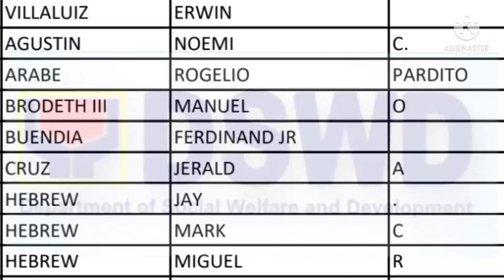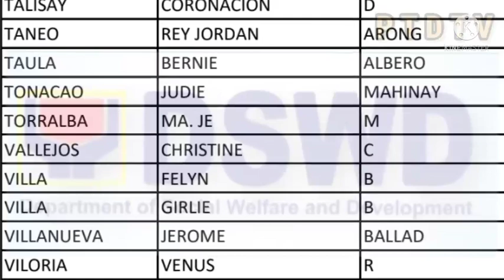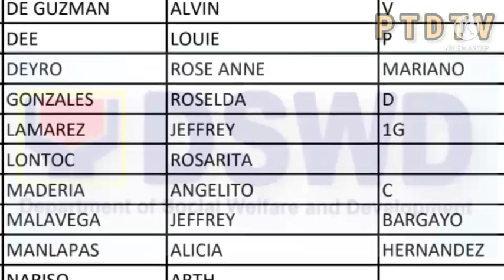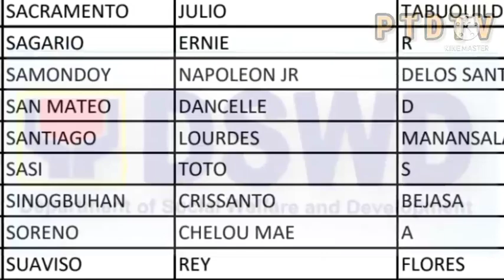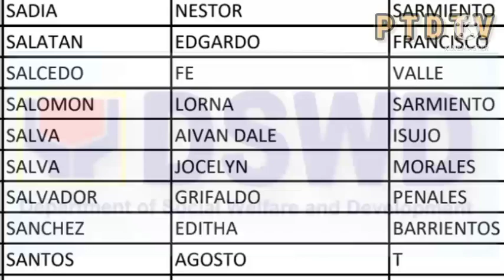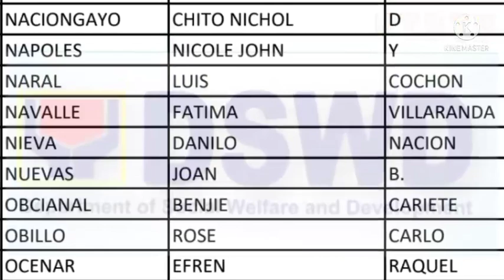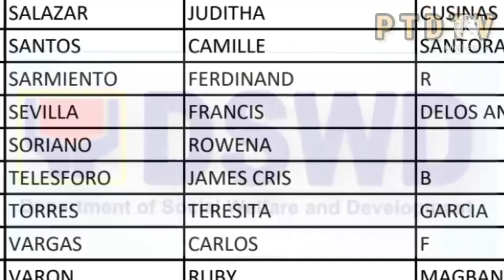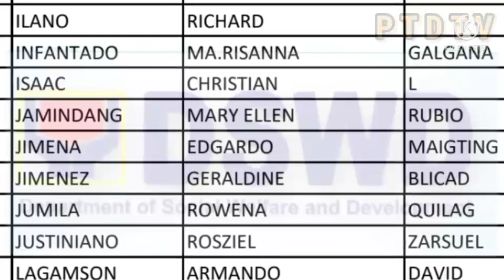BATCH 5: UNclaimed SAP 1st en 2nd TRANCHE [ AYUDA updates ] JANUARY 2022 social amelioration program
TITLE: BATCH 5: UNclaimed SAP 1st en 2nd TRANCHE [ AYUDA updates ] JANUARY 2022 social amelioration program

3rd tranche sap update davao city,
3rd tranche sap update dswd,
3rd tranche sap update masterlist,
3rd tranche sap update march 2021,
3rd wave sap update,
3rd tranche sap update 10k,
3rd tranche sap update 2021,
2nd sap update,
3rd tranche sap update 4ps
2nd tranche sap,
2nd tranche ng sap,
2nd tranche update,
2nd tranche dswd,
2nd tranche of sap list,
2nd tranche of sap update today,
2nd tranche of social amelioration update,
2nd tranche ayuda,
ecq ayuda,